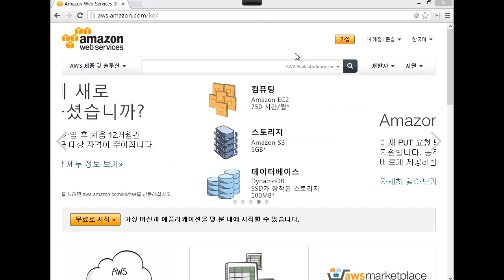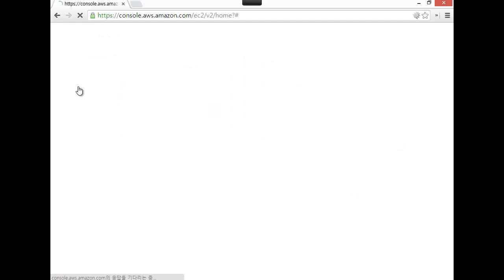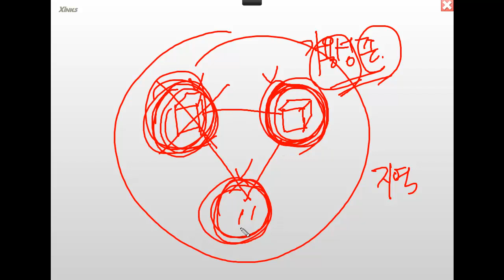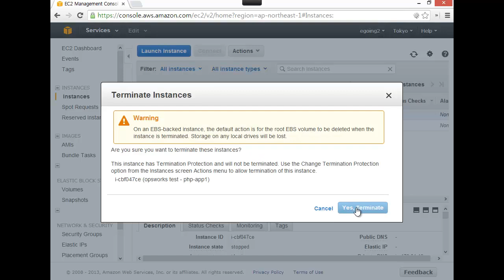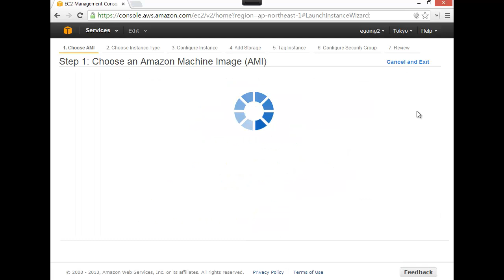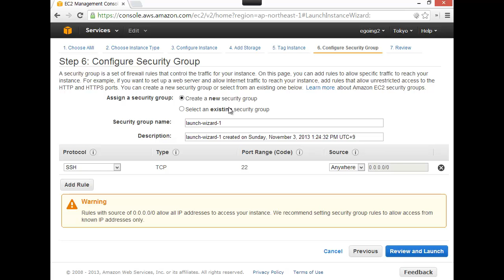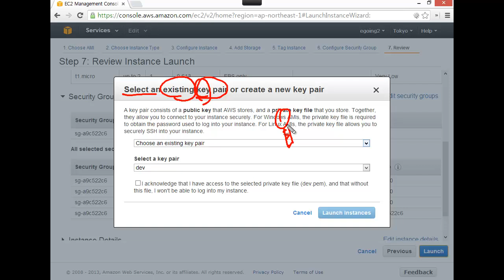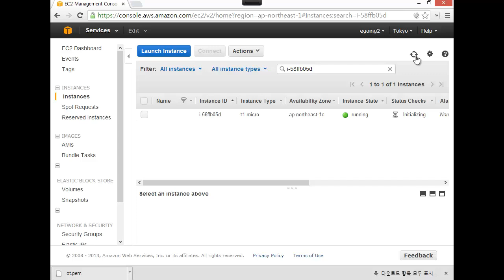생활코딩 작심삼일 - 11 EC2인스턴스생성2